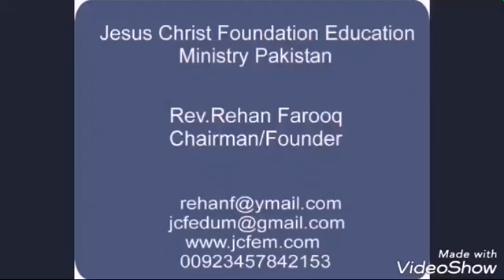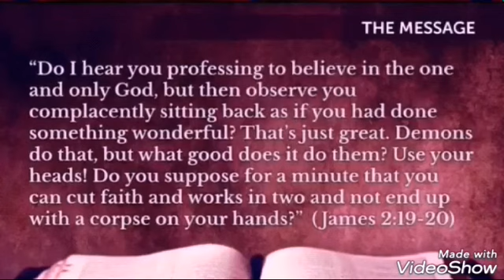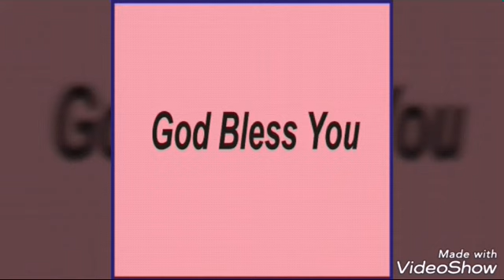Life Changing story with JCFEM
The fear of the Lord is the beginning of knowledge. Proverbs 1:7 JCFE School System is always believes in human freedom and salvation. Therefore we have done lot of educational work for different slaves, Orphans, Poor and bonded labors. JCFE School System is giving free education to the community. We are providing Books, Stationery material and all other basic things of educational needs. Currently with little resources we rescued children in slavery condition and give free education.